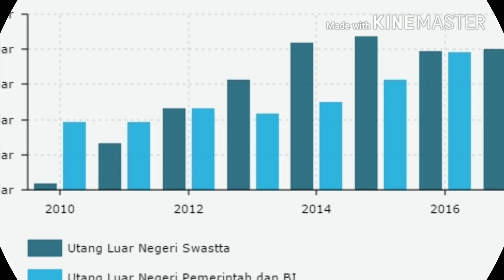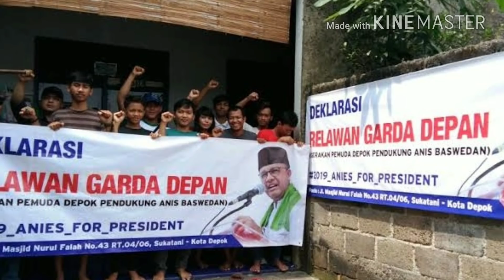ANIES DIDAULAT ULAMA JADI RI 1, INI ALASANNYA;UST FAHMI SALIM;PILPRES 2019;PEMILU;UAS;TGB;JOKOWI;PRA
[PORTAL-ISLAM.ID]  Negara dalam keadaan darurat. Ekonomi sulit, rakyat mulai menjerit, karena hidup semakin sedemikian sulit. Pengangguran bertambah, tapi tenaga Aseng yang justru menyerbu dunia kerja Indonesia.

Sementara, utang makin menumpuk. 810 triliyun akan jatuh tempo tanpa kebayang dari mana Indonesia bisa membayarnya. Rakyat terbelah, hilang trust dan situasi kebangsaan terus menerus dilanda gaduh.

Hukum tak lagi berpijak pada fitrah keadilannya. Tak ada tanda-tanda berakhir. Pemimpin kehilangan legitimasinya di hadapan rakyatnya sendiri. Tak lagi dipercaya akan mampu menyelesaikan problem bangsa yang semakin berat.

Lahirlah gelombang harapan

2019GantiPresiden. Makin masif dan tak terbendung lagi. Mayoritas Rakyat ingin Pemimpin Baru. Ganti presiden di 2019. Siapa yang layak dan bisa mengganti Jokowi?

Mesti tokoh yang berkarakter, punya integritas, jelas track recordnya. Yang tak kalah penting, punya kekuatan dukungan untuk kalahkan incumbent. Dari tokoh-tokoh yang muncul, meski punya integritas dan kapasitas, rata-rata tak punya kekuatan dukungan.  Diprediksi akan kalah. Percuma terus didorong kalau hanya untuk kalah.

Kecuali Anies Baswedan. Muda, pintar, punya kapasitas dan track record, memiliki kemampuan diplomasi global yang bagus, jaringan internasionalnya tak diragukan, dan paling potensial untuk kalahkan incumbent.

Para ulama berharap, demi selamatkan negara, demi bangkitkan bangsa kembali, demi terwujudnya mimpi perubahan, dan kesungguhan ganti presiden 2019,  partai-partai mesti legowo usung Anies Baswedan. Ini untuk kepentingan bangsa dan negara.

Inilah alasan, kenapa kami, para ulama, akademisi dan aktivis, mendesak, mendorong dan mendaulat Anies untuk maju sebagai calon presiden. Demi tugas negara, sebagai manusia yang punya rasa tanggung jawab kebangsaan, Anies Baswedan mesti legowo dan mau terima tugas dan amanah ini.

Penulis: Ust. Fahmi Salim